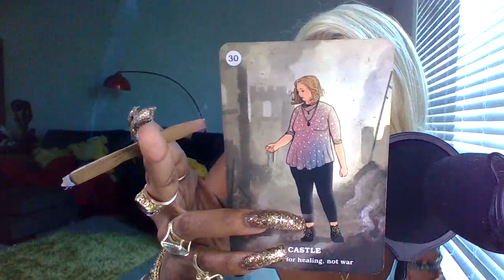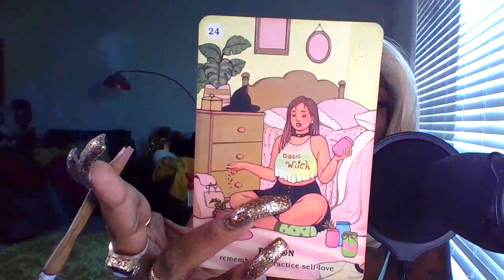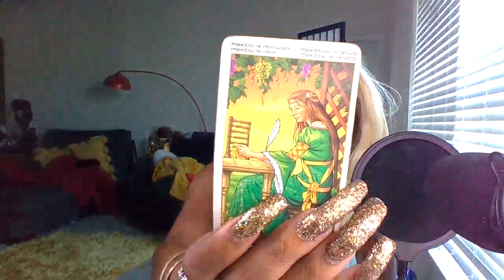PISCES♓🤟💰👀 SCOPING &SHOPPING WEEKEND JUNE 18_20 2021